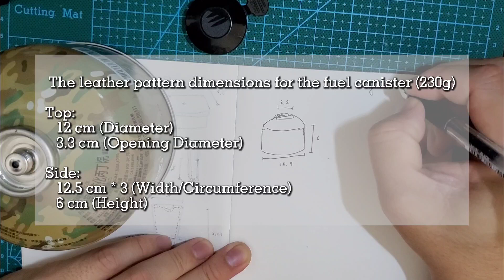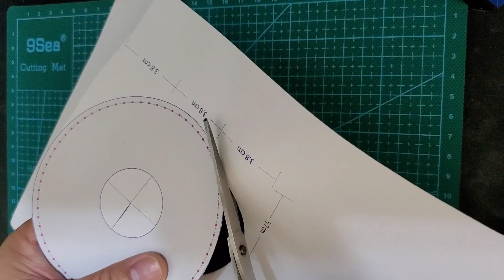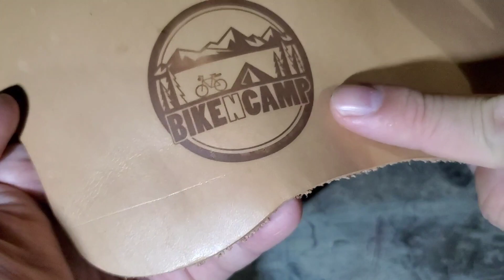DIY Fuel Canister (230g) Leather Case (OD缶カバー) | 自製高山瓦斯罐(230g)皮套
This week, I’m working on a leather case for the fuel canister again. However,  it’s for the larger 230g size canister and I have some designs in mind.  As always, if you are interested in making one, I’ve made the PDF of the pattern is available for anyone to download for personal use.

本週，我又在製作高山瓦斯罐皮套了。 但這次是製作給於較大的 230 克高山瓦斯罐並加上一些我想嘗試看看的設計概念。老樣子，如果你有興趣也動動手自己製作一個，我已經將該皮革圖案的PDF，供任何人下載使用(限非商業用途)。